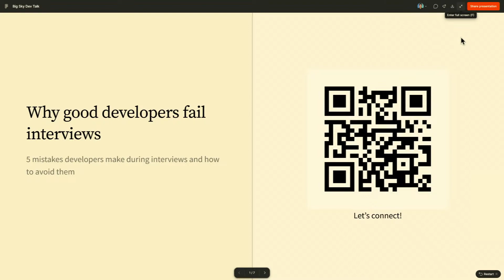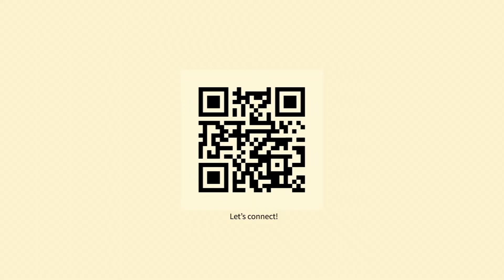Why good developers fail interviews by Dennis Ivy ~ BSDC 2025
Dennis Ivy at Big Sky Dev Con 2025